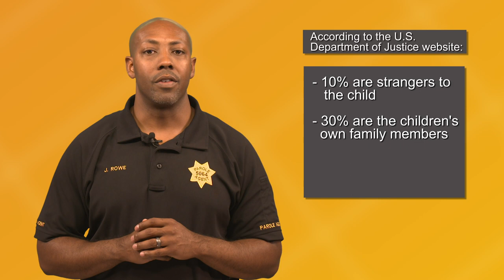OPERATION BOO PSA JAMAL ROWE